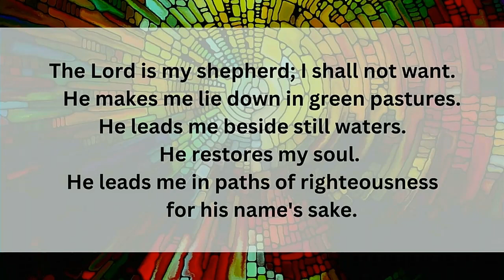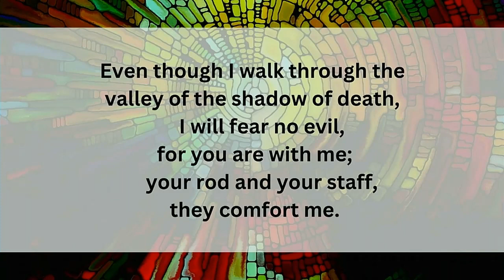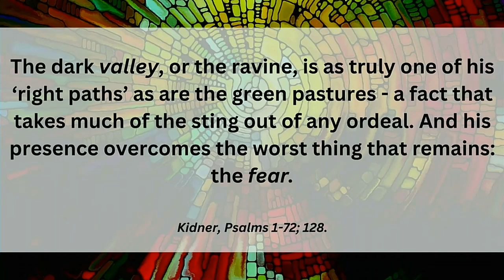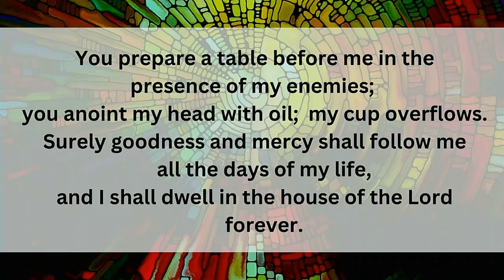2023-10-15 Pastor John Karolus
Psalm 23   “The King of Love”
We may know the promises of God, and whisper them to ourselves from time to time, but how do we actually navigate the challenges of life? What does God say or do in the middle of our struggles? Today we will explore the great comfort of God’s presence, and the ways His people have held that truth tightly in their hearts whatever the circumstances.